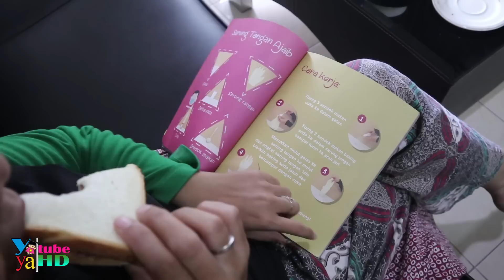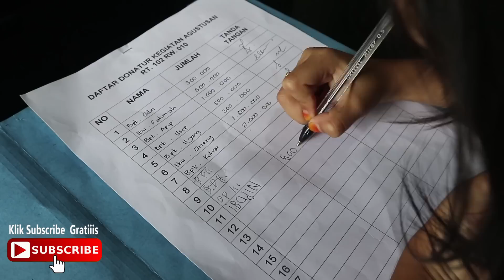Parodi Pengemis Aneh dan Donatur Pelit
Assalamualaikum teman-teman... Kali ini kak yaya dan bunda bikin video parodi lagi nih... Parodi kali ini kak yaya menjadi pengemis teman-teman... Cerita parodi kali ini lucu banget teman-teman... Mau tau seperti apa parodinya? Yuk tonton videonya sampai selesai...